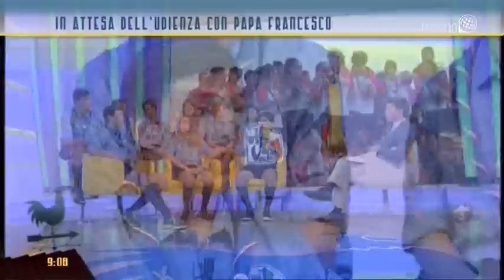Il racconto degli Scout di ritorno dal Giappone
Francesco Scoppola, capo scout, insieme a cinque scout che sono stati a Jamboree, in Giappone, raccontano a Fabio Bolzetta l'esperienza vissuta.